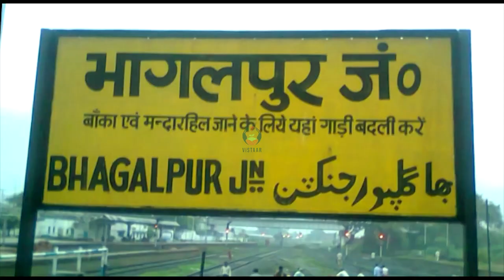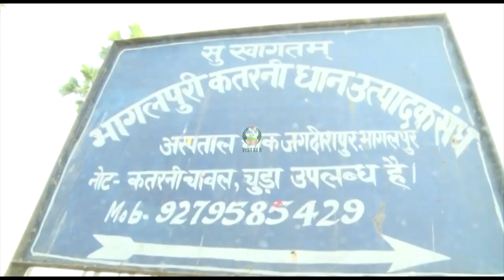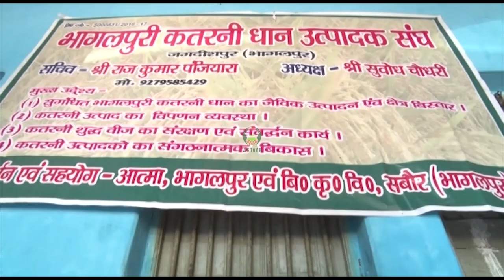कतरनी धान - भागलपुर भाग-१